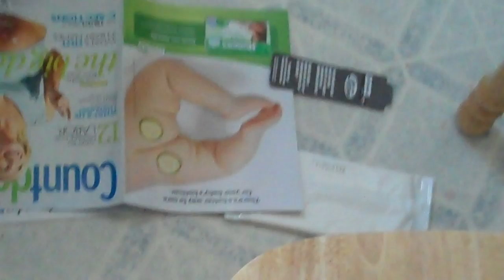475 - Genius Son (Parts of the Body)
He's not even 2 yet! ... Actually, he has been able to do this for several months now. :)